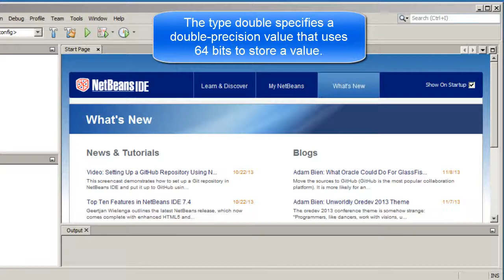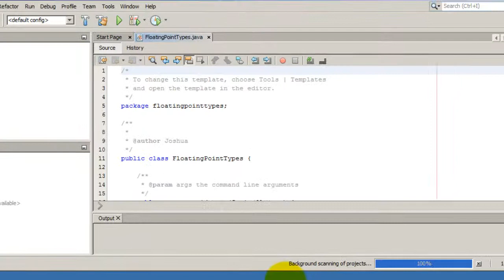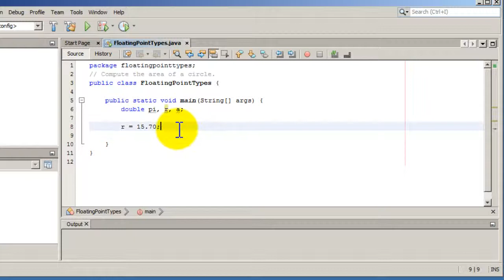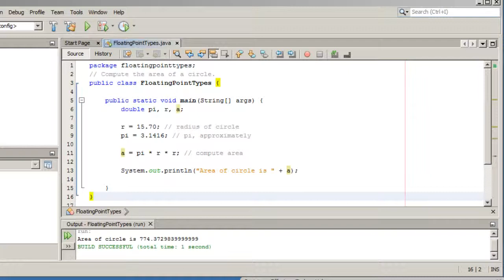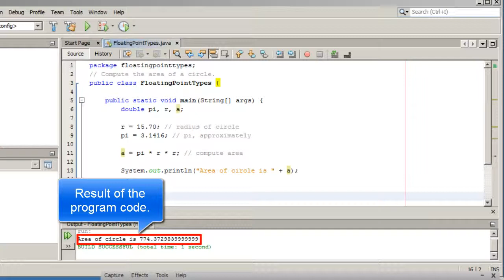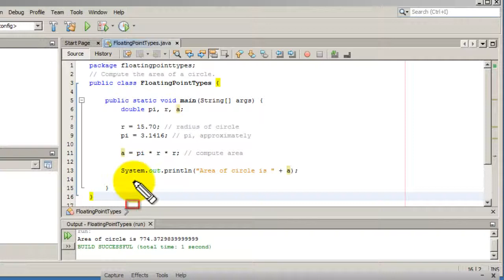Java 7 Video Tutorial - Using floating-point types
In this Java 7 video tutorial you will learn how to use floating-point types